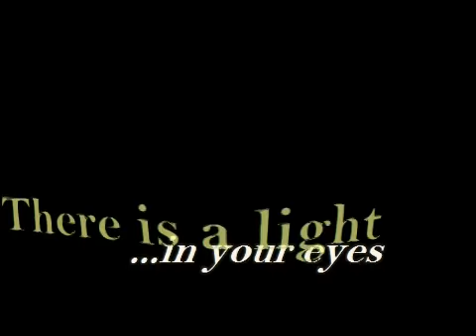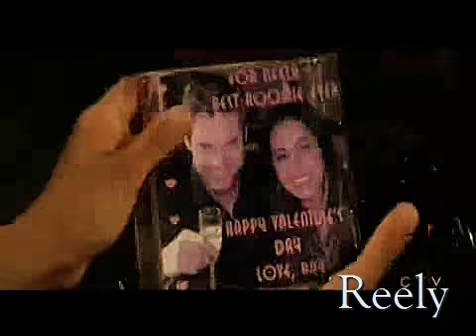Ray & Neela - In Your Eyes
yeeeahh... finally Ray and Neela were reunited, and let's just hope they'll get another reunion soon :) I loved the episode and especially the Roomie scenes sooo much I just had to make a vid.
It's been TWO YEARS since my last Ray/Neela vid and that's been much too long! :) While making this video I realized how much I still love these two and how much i missed them!

I would love to make much more Roomie vids but I just can't find the right songs, so if you got any music suggestions PLEASE let me know! ;)

Thanks for sharing these wonderful clips!

The beginning is just a little intro to stop the video deletion!

Hope you enjoy the video, feedback is always appreciated :)

and again: sorry for those stupid lines, I don't have them on my computer... they only appear when I upload the video to youtube... arrrgghhh...

#36 - Top Favorited (Today) - Entertainment - Germany
#34 - Top Rated (Today) - Entertainment - Germany